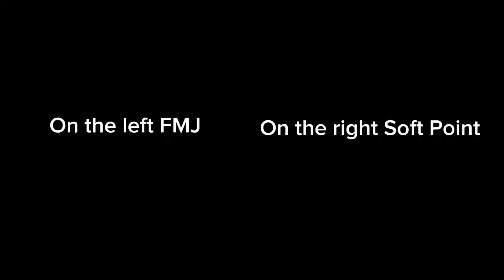Full Metal Jacket 223 VS Soft Point 223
Short test of what FMJ does to a milk jug and what Soft Point does to a milk jug, I hope you enjoyed my small test, comment down below what else you want me to test with the 556.